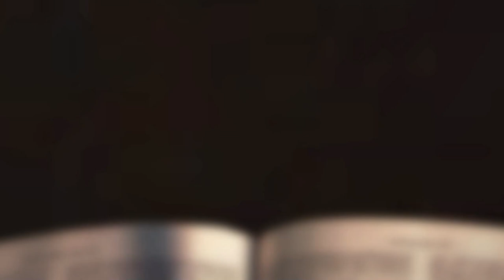[채플] 엎드릴 때 비로소 보이는 것들 | 장로회신학대학교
엎드릴 때 비로소 보이는 것들
본문 : 마가복음 7장 24~30절
주요한 목사

2022년 10월 28일 채플설교